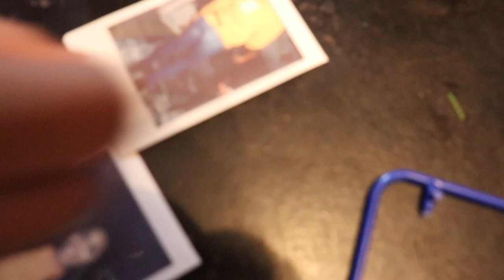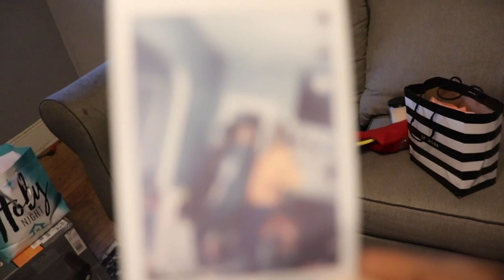It’s Christmas 🎄 | Vlogmas Day 25 | Family Time | Vlogmas Week 5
Hey Guys

It’s finally Christmas Day 🎁
Come watch as my family and I take on Christmas gifts and dinner. Please be advised they are a lil crazy 🤣!!!

I work hard on the editing of my videos. Im growing and getting better too. I hope you guys enjoy.

Nadula Hair: 20, 22, 24 with 18in Closure